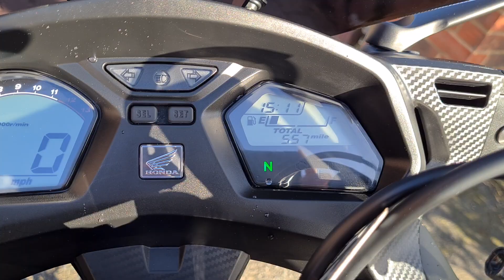2018 HONDA CBR650FA-H TEST RIDE